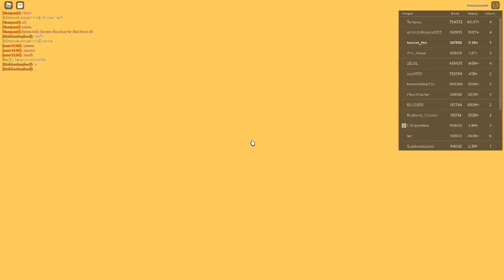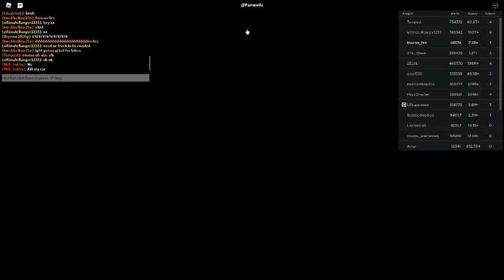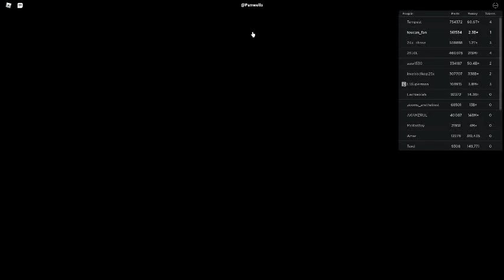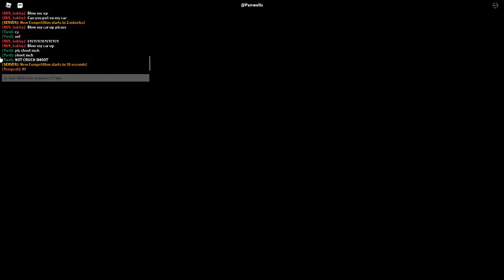Russia Car Crash Compilation 21912